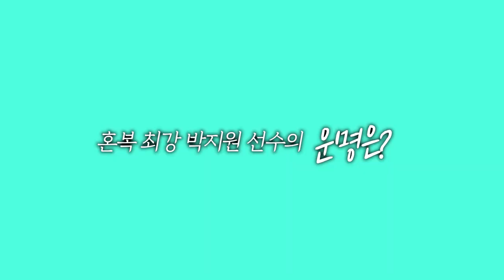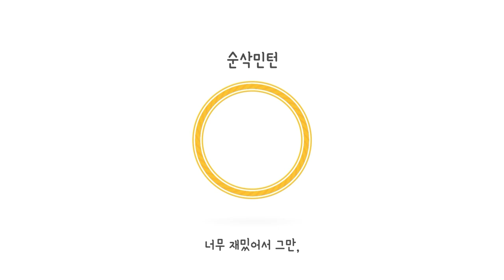배드민턴 혼복 준결승전! 선출 남자 VS 동호인 여자 선수의대결 승자는?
✅대회: 2018 제1회 BIO성형외과배 전국OPEN배드민턴대회 혼복 준자강

✅급수: 준자강 혼복

✅선수: 팀익스트리 박지원 김상열 VS 민턴데일리엔&팀맥스 유하늘 레티탄퇴이

✅경기 포인트!
선출 남자선수 유하늘 선수의 완벽한 서브리시브 공격에
대처하는 여자 동호인 최강 박지원 선수의 경기~!

🏸편집:순삭이

영상제공:  다니엘 님 감사합니다.